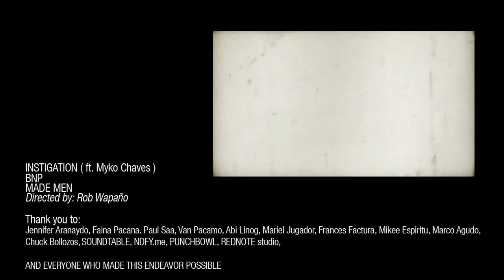Instigation - BNP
Instigation - BNP feat. Myko Chaves
Made Men
Directed by: Rob Wapaño
Think Culture

Thank you to:
Abi Linog, Mariel Jugador, Frances Factura, Mikee Espiritu, Faina Pacana, Jenipur Aranaydo, Marco Agudo, Paul Saa, Van Pacamo, Tat Tomatao, Chuck Bollozos, Aiza Bollozos, Francis Tahud, South Culture Radio, Indie Public, SOUNDTABLE,

AND EVERYONE WHO MADE THIS POSSIBLE.